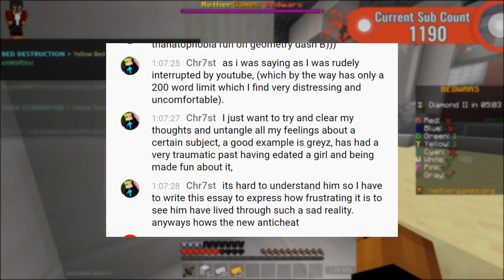Getting My 50,000 Credit / Hitting Elite Tier | Nethergames Bedwars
Stuff for video (Idk if it helps): This is Getting My 50,000 Credit / Hitting Elite Tier | Nethergames Bedwars, not How to get Credits FAST! (2021), How To Get Credits on NetherGames (OUTDATED), NetherGames is Getting a Huge Update!! (NetherGames Commentary), Getting 40,000 Credits/Hitting Eagle Tier | Nethergames Bedwars, or Getting Silver Tier! (5000 Credits)